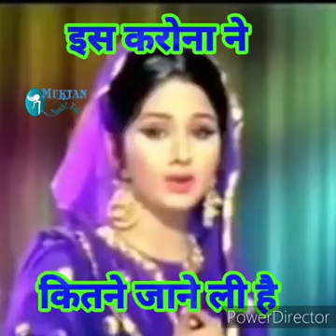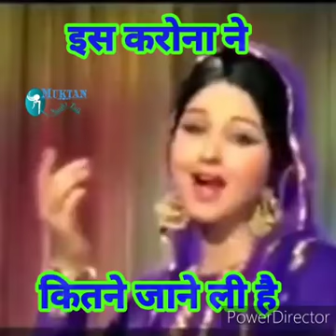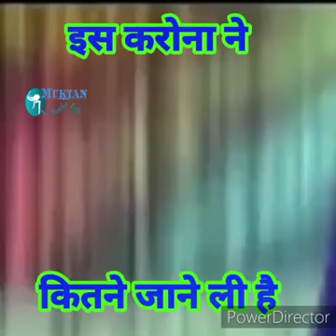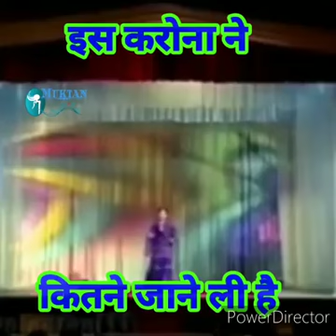Corona virus New Song Super voice plz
Old is Gold 🥇 in this